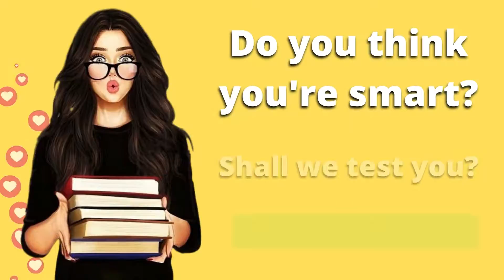Do you think you're smart 1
Try to get through 10 levels if you can)

This IQ test can give an assessment of your intelligence, regardless of education level, social class or occupation.

The tasks should be completed as quickly as possible, as the difficulty of the tasks increases and the time required to complete the "IQ Test" decreases. Good luck!